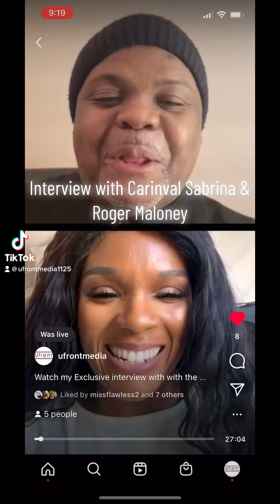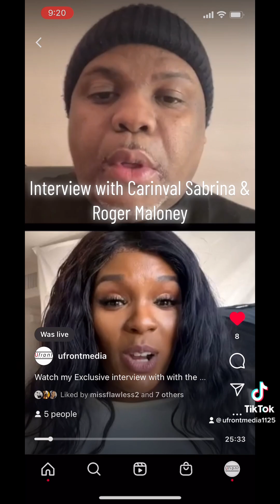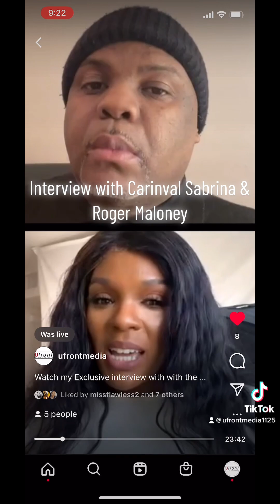Watch my interview with the number one Caribbean Carnival influencer Ms Carnival Sabrina.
Welcome To The Spotlight with Roger Maloney on Ufront Media.
Watch a clip of my first interview for 2023 with the number one Caribbean Carnival influencer Ms Carnival Sabrina.